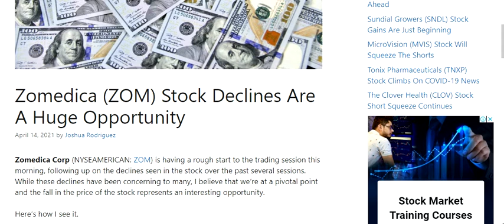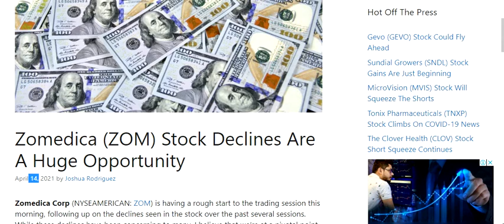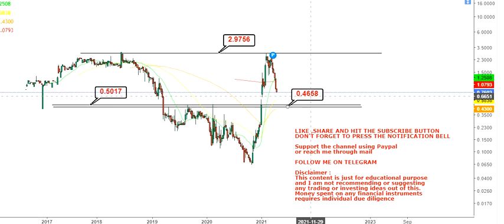Zomedica Stock Declines Are A Huge Opportunity zom- zom stock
About the video: Hello friends, in this video of my You Tube Channel, I am going to discuss about Zomedica Stock Declines Are A Huge Opportunity